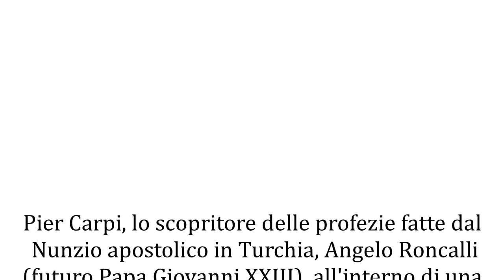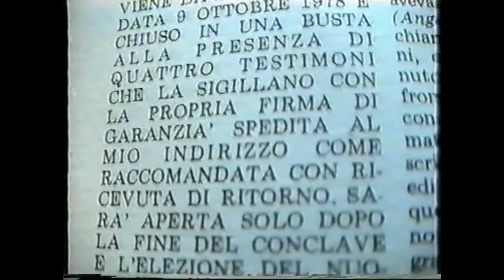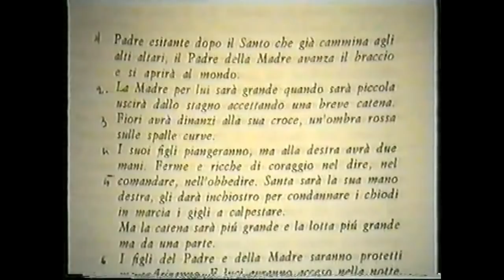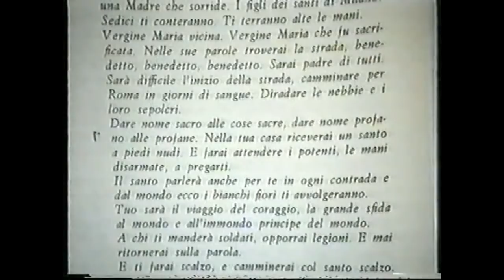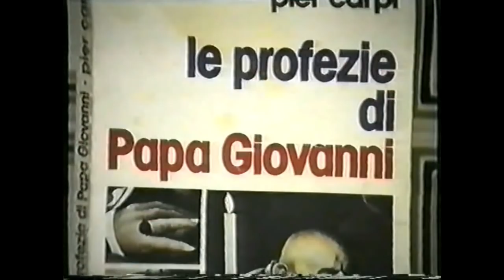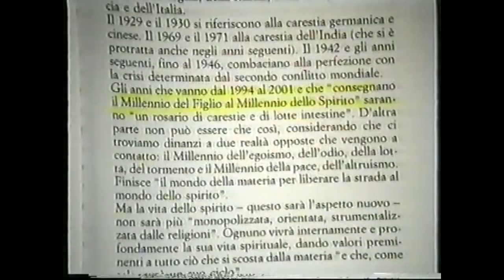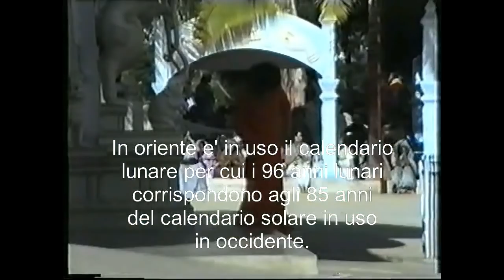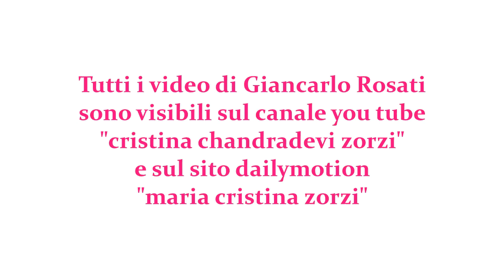GIANCARLO ROSATI: LE PROFEZIE DI PAPA GIOVANNI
Storico filmato sulle profezie di Papa Giovanni XXIII, "il Papa buono" come viene da molti ricordato. Straordinari il commento e l'analisi di Giancarlo Rosati che ci spiega le profezie in chiave simbolica rivelandone l' aspetto esoterico e mistico tra cui quella sul "santo scalzo" identificata nell' Avatar Sai Baba di Puttaparthi.

Da vedere dello stesso Autore:
- PUTTAPARTI EXPRESS
- LA CREAZIONE
Licenza Creative Commons -NON COMMERCIALE -NON OPERE DERIVATE-